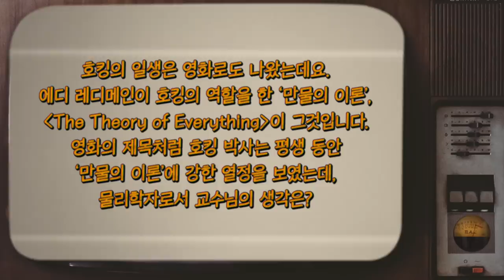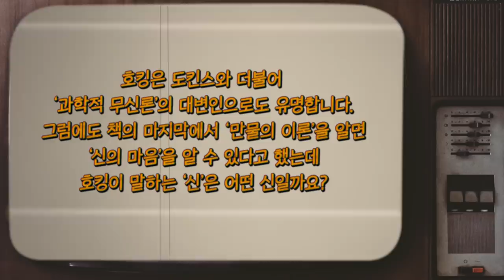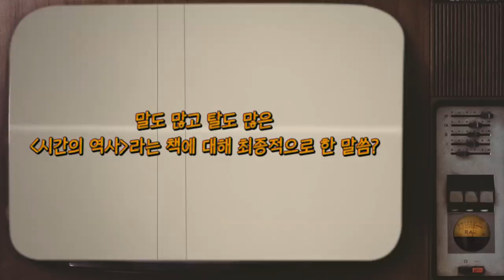[정말 읽었니?#1] 김상욱 교수 “[시간의 역사], 물리학도만 읽어라!”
"추천하지 않습니다, 이 책."

김상욱 교수는 2016년 '프레시안'에 서평을 썼다.

‘왜 '시간의 역사'는 1000만 부 넘게 팔렸나?’
재미있어서?
김상욱 교수는 그렇게 생각하지 않는다...

"정말 읽었니?"
과학자들이 말하는 과학책!
너무나 잘 알려진 과학책이지만 제대로 읽은 사람이 많지 않은 4권의 과학책, '코스모스', '시간의 역사', '종의 기원', '이기적 유전자'를 중심으로 과학자들의 이야기를 들어보겠습니다!